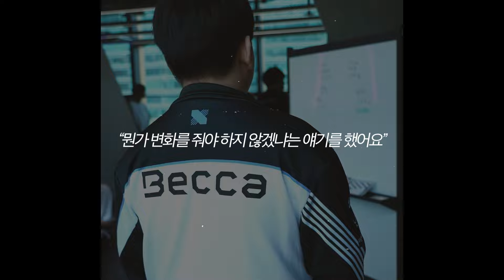새로운 도전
DRX MEMBERSHIP